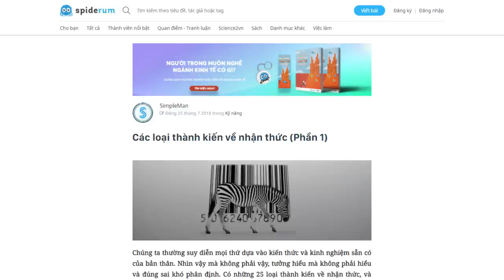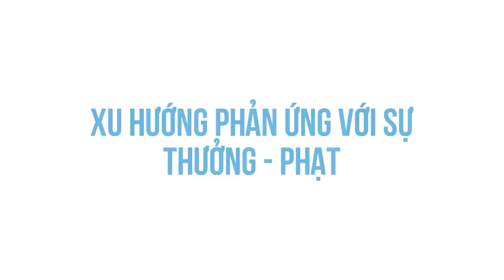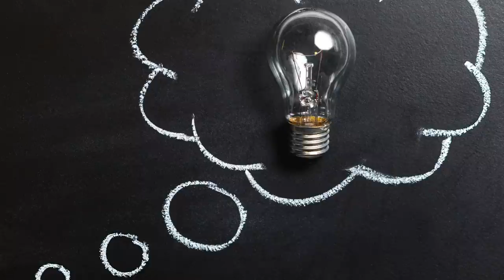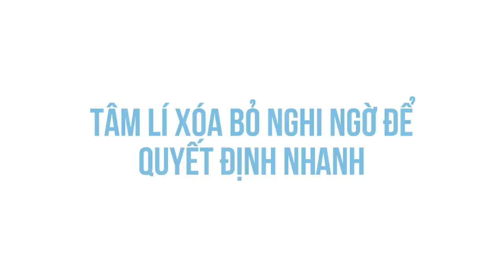Các loại THÀNH KIẾN về NHẬN THỨC (Phần 1) | SimpleMan | KHOA HỌC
Chúng ta thường suy diễn mọi thứ dựa vào kiến thức và kinh nghiệm sẵn có của bản thân. Nhìn vậy mà không phải vậy, tưởng hiểu mà không phải hiểu và đúng sai khó phân định. Có những 25 loại thành kiến về nhận thức, và chúng ảnh hưởng lớn đến quá trình chúng ta ra tưu duy và ra quyết định. Tại bài viết này, tôi xin tổng hợp ra những loại thành kiến mà bản thân tâm đắc nhất. Hi vọng với chút kiến thức ít ỏi, có thể giúp người đọc có cái để nhâm nhi bên tách và phê.
Thành kiến về nhận thức là gì?
Cùng tìm hiểu cuốn sách "Doing Good Better" tại:
Theo dõi Kênh Podcast "Người Trong Muôn Nghề" tại đây:
Ghé Nhà sách Spiderum trên SHOPEE ngay thôi các bạn ơi:
Kênh Spiderum Giải Trí đã có Podcast, nghe tại đây:
Bài viết: Các loại thành kiến về nhận thức (Phần 1)
Được viết bởi: SimpleMan

Các loại THÀNH KIẾN về NHẬN THỨC (Phần 1) | SPIDERUM | SimpleMan | Kĩ năng tư duy

Những nội dung liên quan:
Có nên học QUẢN TRỊ KINH DOANH?

 • Có nên học QUẢN T...
Tổng quan về Marketing và Communication (Phần I)

 • Tổng quan về Mark...
Suy nghĩ PHỨC TẠP để sống ĐƠN GIẢN hơn?

 • Suy nghĩ PHỨC TẠP...